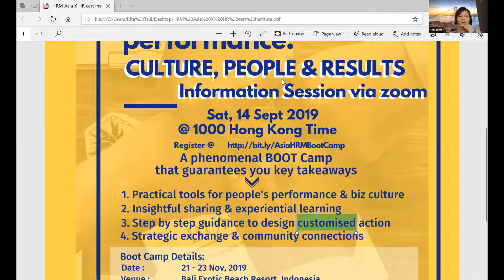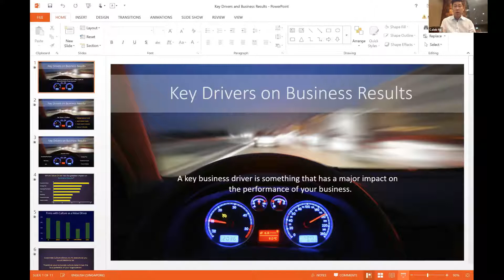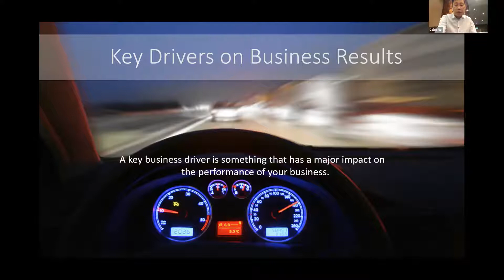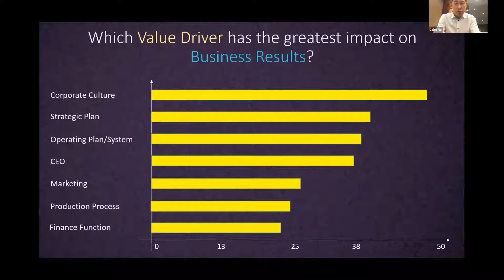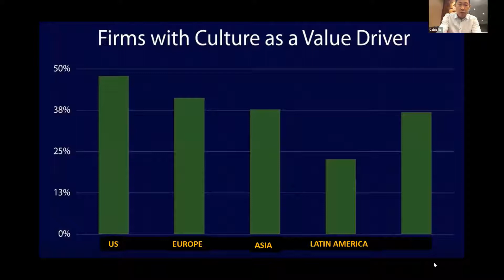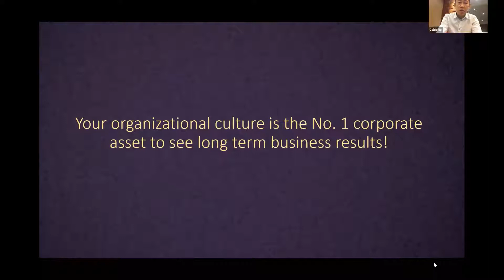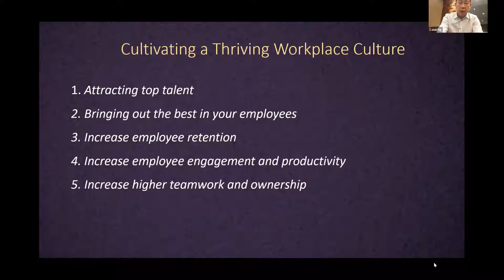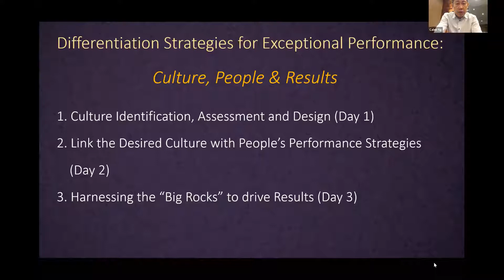Asia HRM Information Session Boot Camp at Bali 2019 shortened version